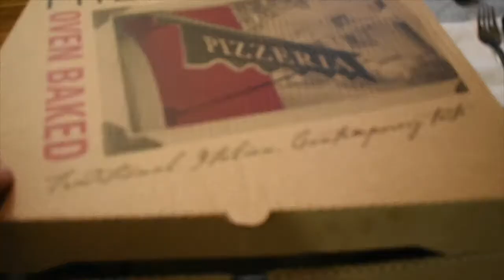House Guest - A David Shapiro Animation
This video mixes footage with animation to make the story we call "House Guest". Enjoy